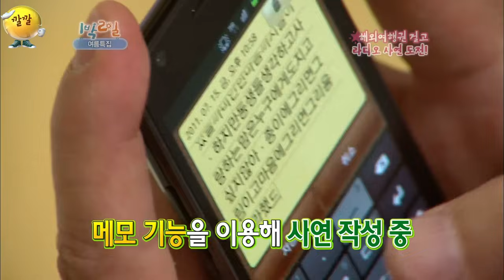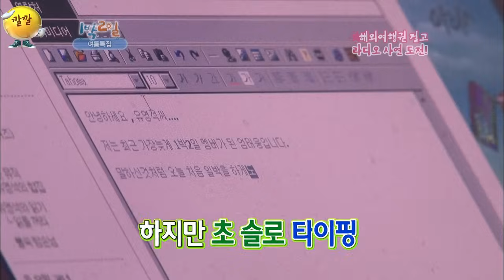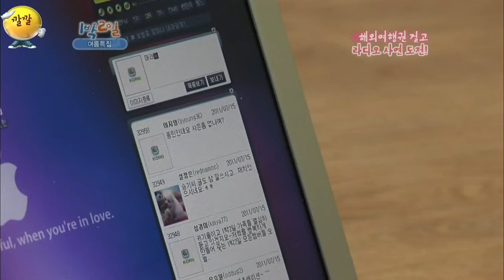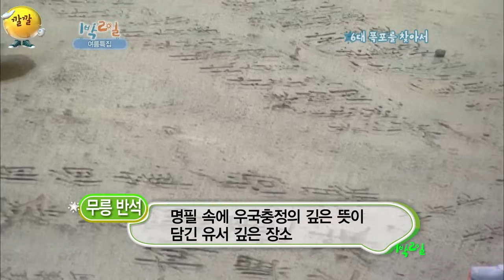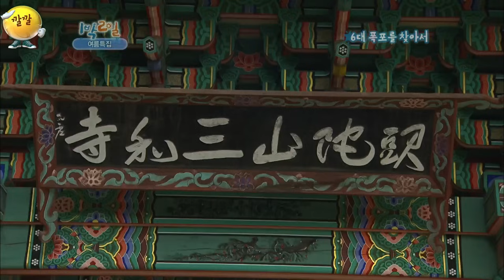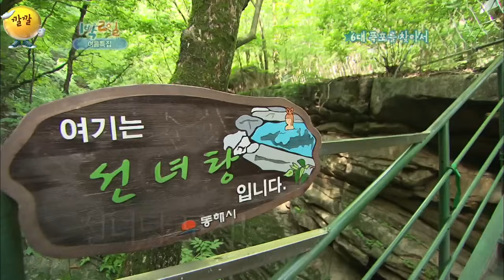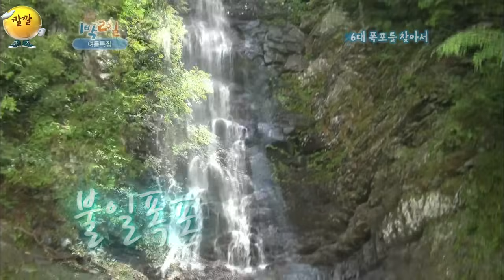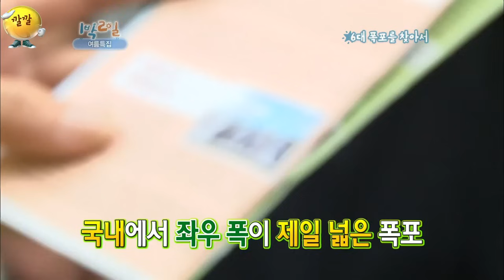[1박2일 시즌1 204회][폭포특집] 설레발 금지 | KBS 110814 방송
-1박2일 폭포특집
-2011년 8월 14일 방송
-강호동, 이수근, 은지원, 이승기, 김종민, 엄태웅

0:00​​​​ 프리뷰
19:28 사연시작
30:14 6시간
57:18 호동이 몇쨜?

[폭포특집편 정주행 링크]